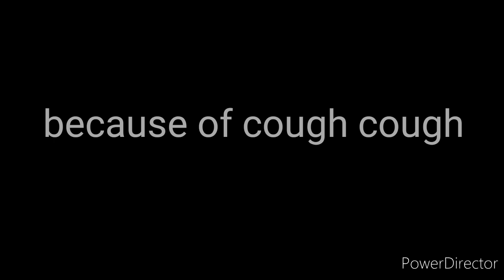Happy easter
even though Easter was yesterday!